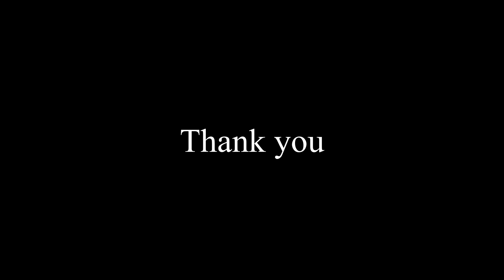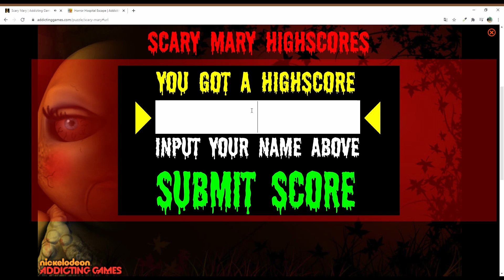Rubberish Ep.3 | Scary Mary V.S. Rabbit Zombie Defence | Horror Edition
Chapters:

I know I should have done more cutting, but at least I started learning some. Enjoy my Introduction and new review of these two games.

LINK TO GAMES:
Rabit Zombie Defense

P.S. Let me know if Background music is too heavy, loud, just etc.

Video editing software used:
DaaVinci Resolve - Free version
(Thinking of subscription)